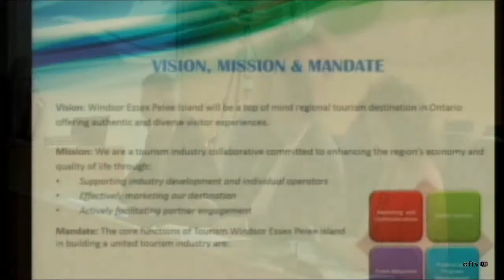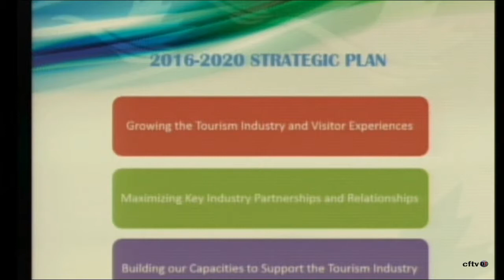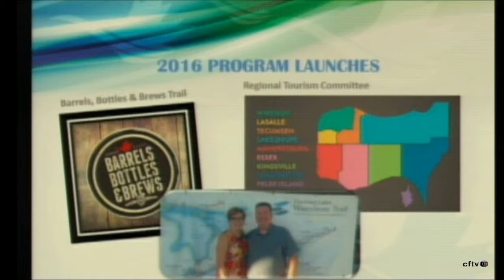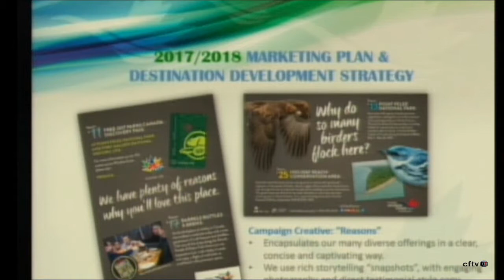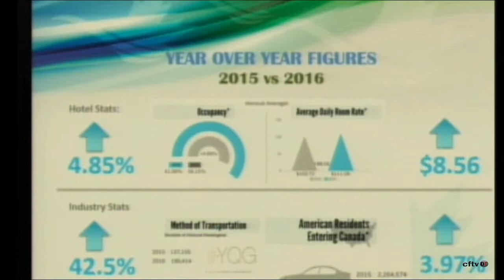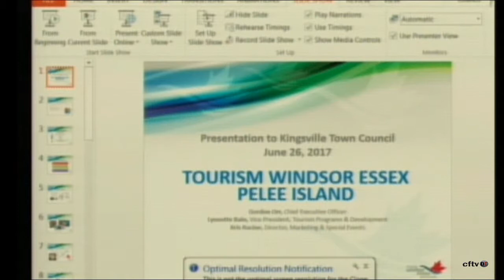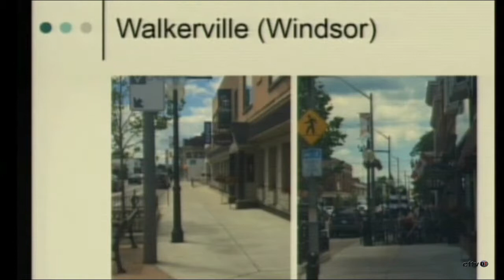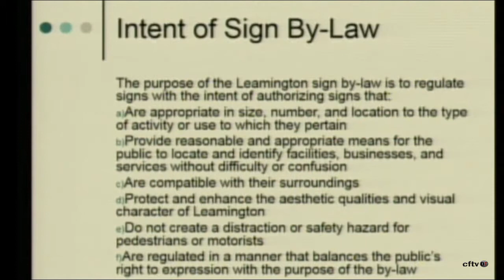LEAMINGTON COUNCIL June 26 2017 part 2 of 4